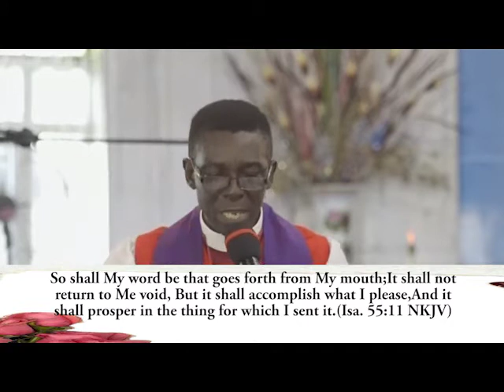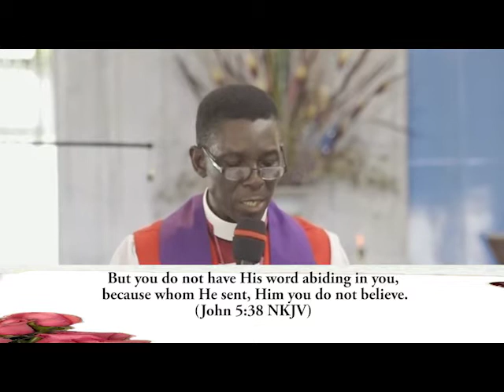The Word of God by Rt Rev. Christian Ide